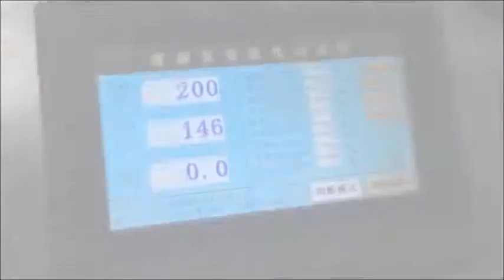slitting and scoring Laser machine